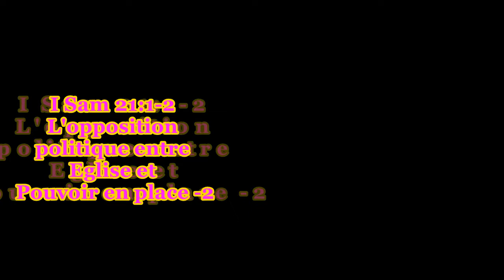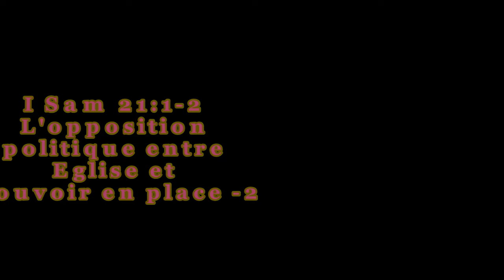2 I Sam 21 L'Opposition politique entre Eglise et Pouvoir en place 2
Si l'Eglise en Afrique savait sa place et gardait sa force!